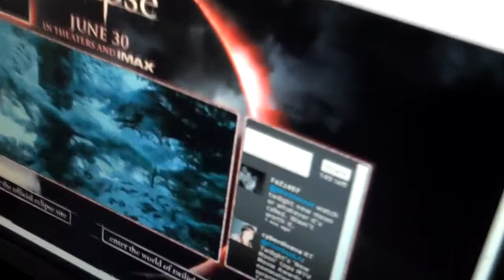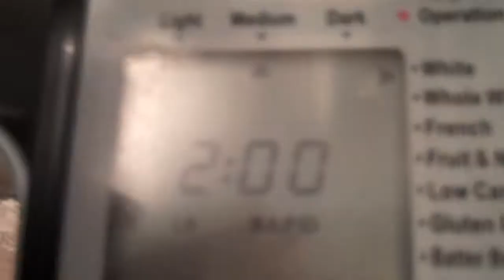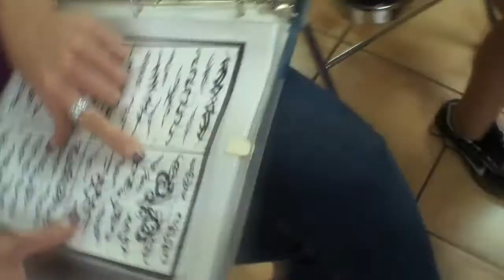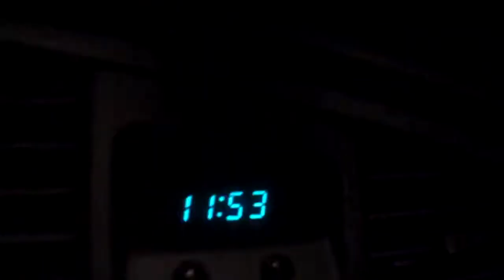DAY 2 - HERE, SMELL THIS CAT PEE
Day 2 down!  Watch as I ruin dinner, jam with a new bassist, and watch Blaine's mom get a tattoo.